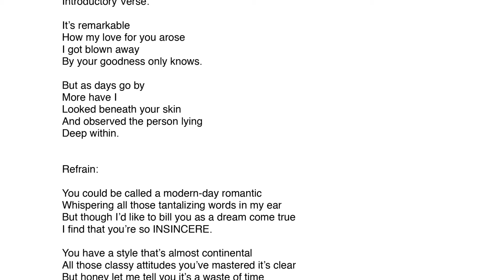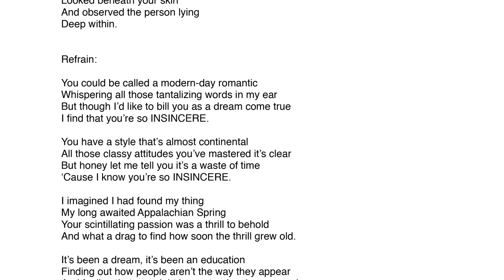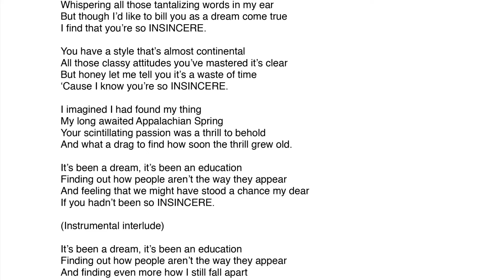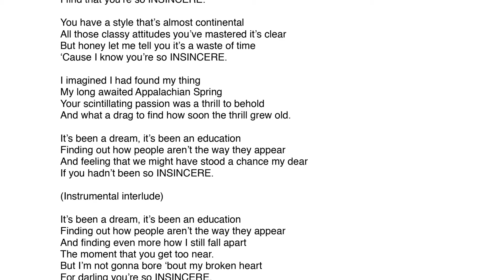Insincere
The singer on this recording is Cheryl Carter.